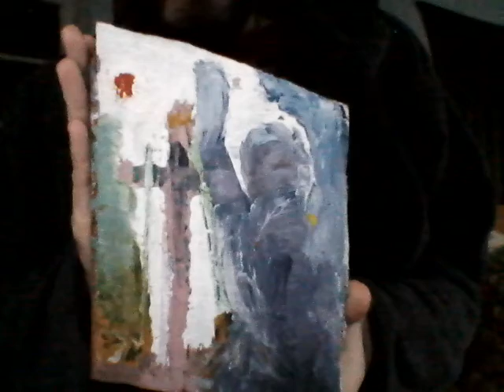Rugaciune pentru Mieii de la Spitalul Mieilor din P H 2021 28 Au SAT